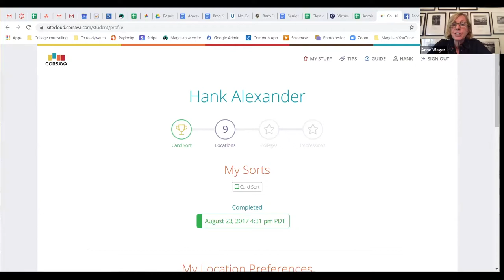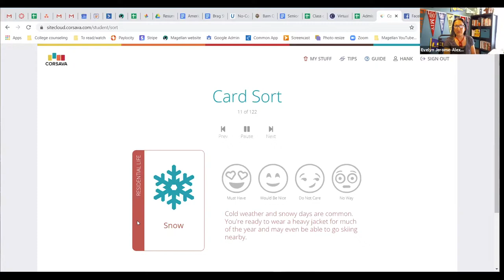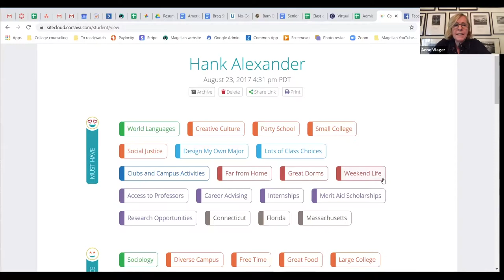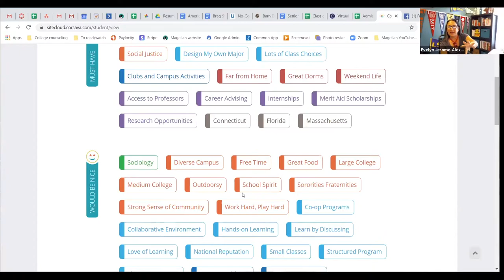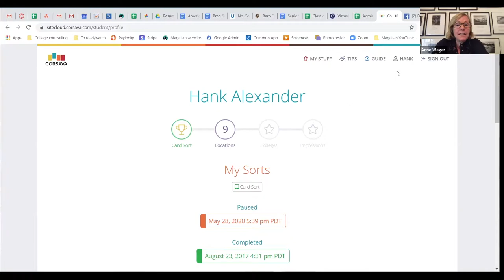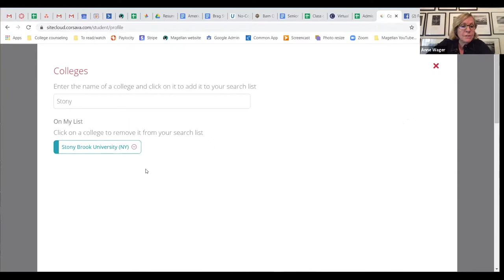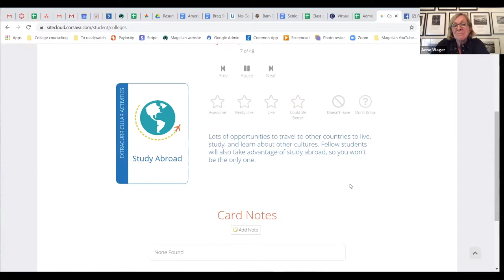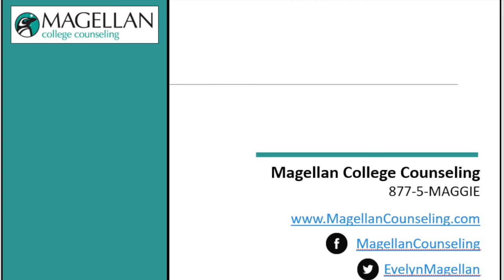COLLEGE ADMISSIONS CHAT WITH ANNE WAGER AND CHUCK LIDDIARD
In this installment of Magellan's College Admissions Chat, Evelyn (virtually) sits down with Anne Wager (founder of Corsava) and Chuck Liddiard (University of Delaware Admissions) to discuss the importance of a balanced college list.